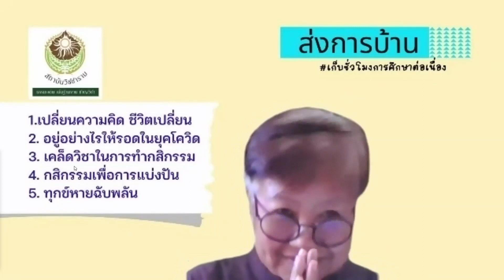650511 28 พุธพรรณ ศรีธรรมูปถัมภ์ สอบจบ 6 เดือน ทุกข์หาย